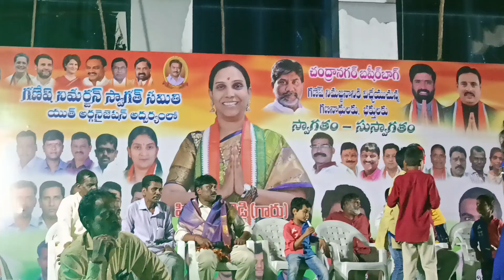Ganesh Nimajjanam 2024 || Tankbund Lakeview || Hyderabad, Telangana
Hyderabad Ganesh Nimajjanam 2024